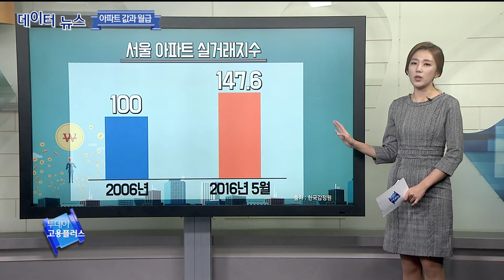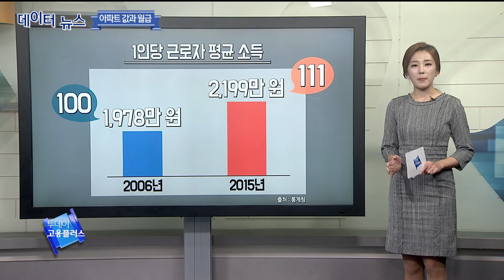[데이터뉴스 161011] 아파트값과 월급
◎ 데이터뉴스 - 아파트값과 월급
2013년 이후 3년 6개월 동안 서울 평균 아파트가격은 1억 4천만원이 올랐다. 그 사이에 월급은 얼마나 올랐을까? 갈수록 멀어지는 집값과 월급의 차이, 데이터뉴스에서 알아본다.